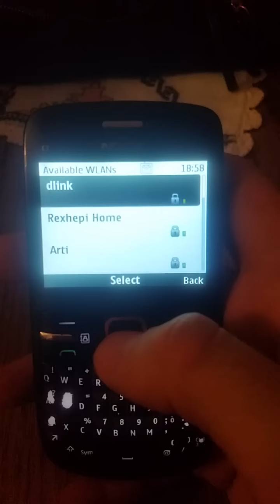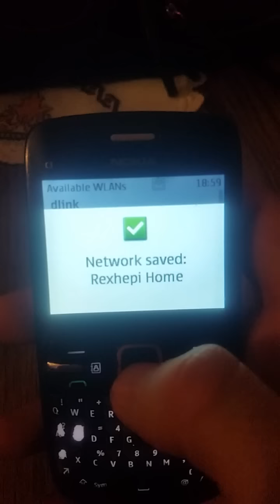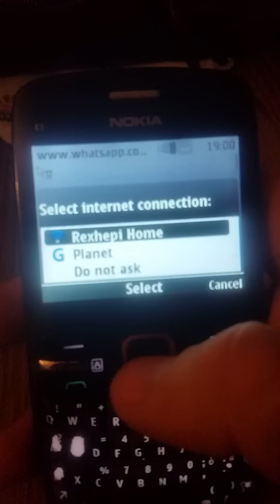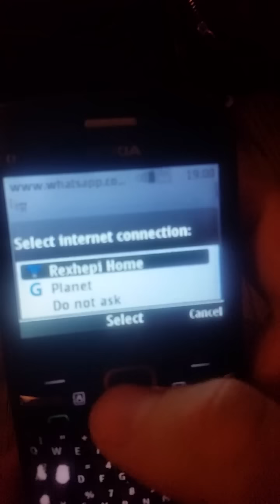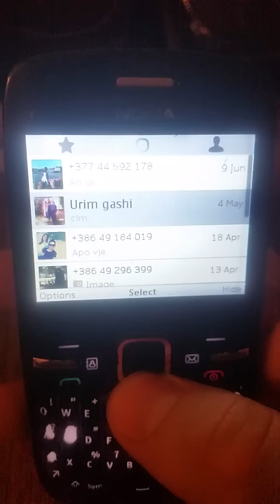how to download whatsapp on nokia c3